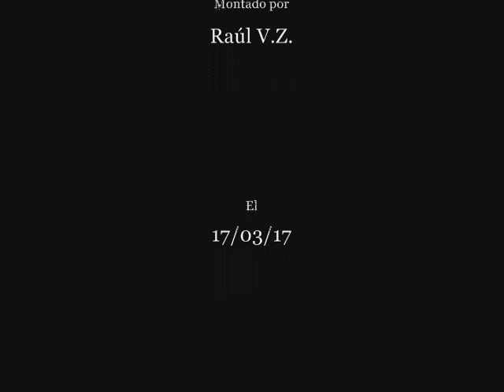ALEXANDER FLEMING (Año 1881) Pasajes de la historia (La rosa de los vientos)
Capitulo completo de la serie "Pasajes de la historia", sección del programa "La rosa de los vientos" dedicado a Alexander Fleming (Año 1881), todo el merito es de su director y locutor J.A. Cebrian, d.e.p.